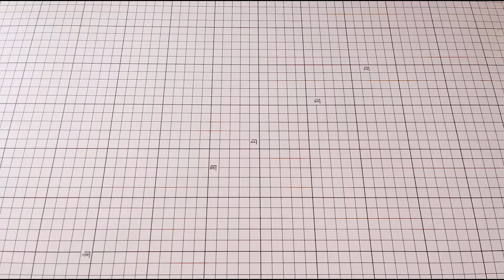【 Craspire】おすそ分けファイルのページ作り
動画内ご紹介商品
【購入先】↓

【kawaii10】と入力

商品一覧